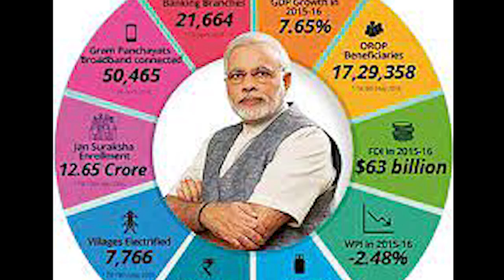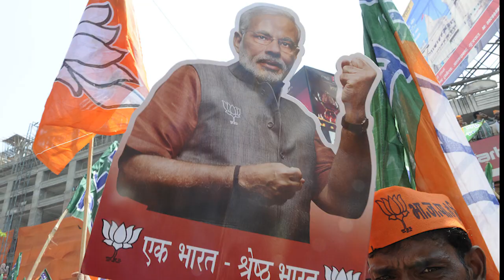Mere Bharat Ki Shaan Bjp Bjp (Bjp Song_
This is a hit By Pradeep Trivedi...9226344873. This song is written and sung by Pradeep K. Trivedi. Ths video is meant for Bjp campaigning to motivate the public to vote Bjp.

I am sure and confident that this song will help Bjp Party in achieving grand success all over India

Music Director. Sunil Chaubey (Sanwala)

Lyricist .Pradeep K. Trivedi

Singer. Pradeep K. Trivedi